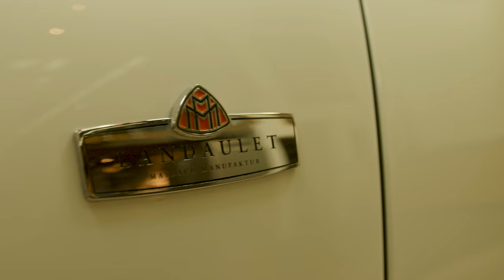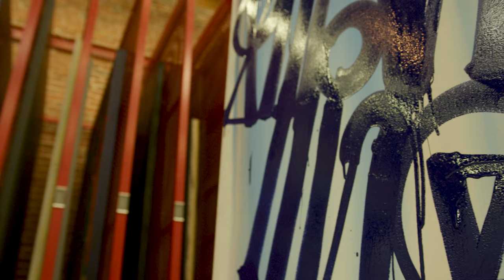RETNA X DJ KHALED "100 YEARS PAINTING" TOP OFF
Song: "We The Best" DJ Khaled Ft. Jay-Z, Beyoncé, Future.
Creative Director: Retna
Director/DP: Mike Poore
Producer: David Garcia
Executive Producer: Josh M. Rabbany